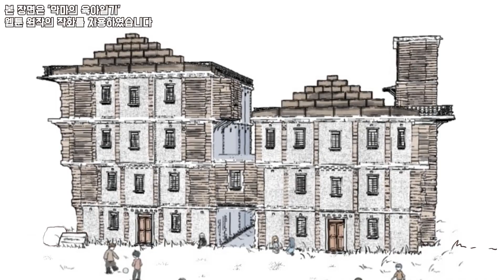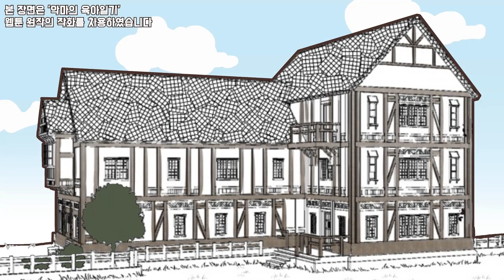[상상극장] 가출소녀를 구해준 훈남오빠가 알고보니 ㅇㅁ였습니다.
[만화경 보러가기 😉]
제작 : 빨간토마토, 노랑파, 희희, 볕뉘, 황펭🐧